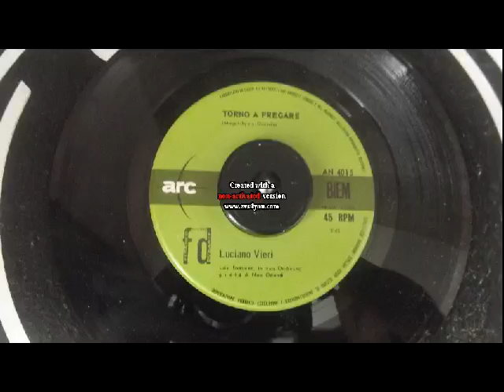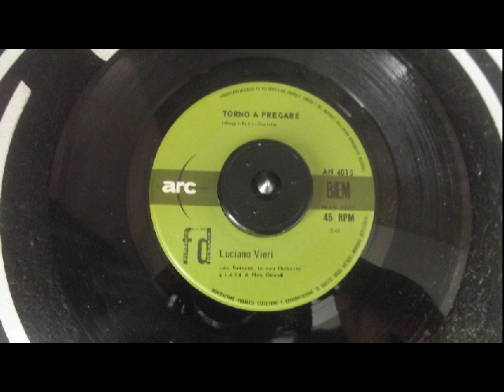luciano vieri torno a pregare